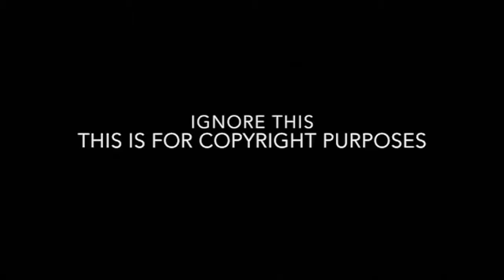Mark Ronson (feat. Miley Cyrus) Nothing Breaks Like a Heart (Audio) Reaction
I react to Mark Ronson Nothing Breaks Like a Heart Audio. New Videos Weekly.

KeezyKay Reaction Intro:
Austin Mahone (feat. Sage The Gemini) - Put It On Me

KeezyKay Recap Intro:
Logic - Flexicution

KeezyKay TV Reaction:
Billie Eilish - my boy